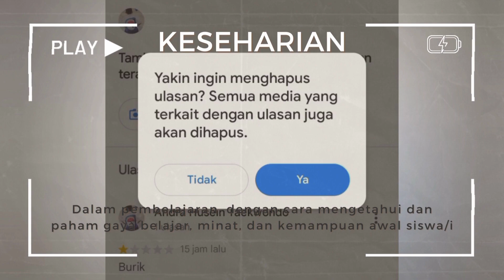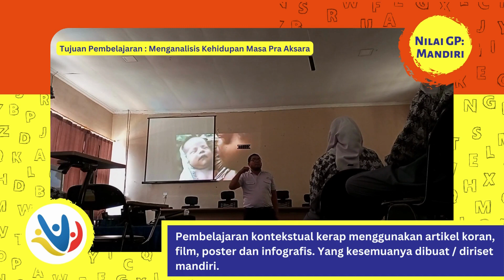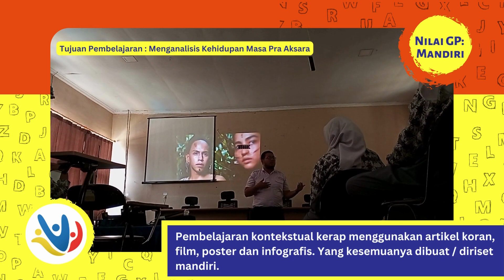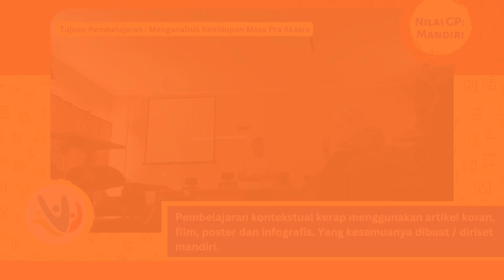(MEMBAYANGKAN) SEBAGAI GURU PENGGERAK DI MASA DEPAN